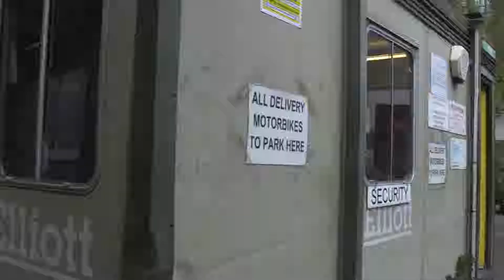Perseverance Works - A day in the life...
This film follows a day in the life of Perseverance Work's security staff and was made as part of an Eastside documentary project - teaching film making and editing skills over the course of 4 days  - generously supported by BBFC.